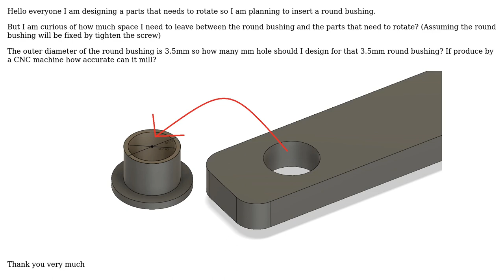How much space should I leave between round bushing and the rotating parts to minimize the play?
With thanks & praise to God, and with thanks to the many people who have made this project possible! You are responsible for your own actions.